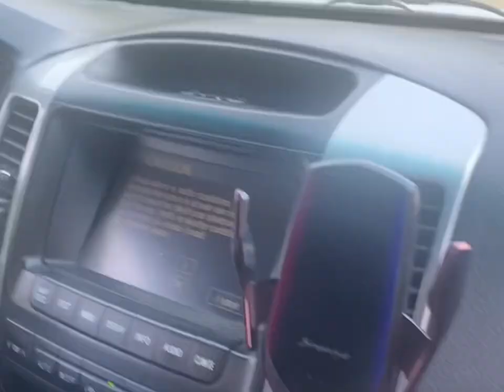Kamal Qurbanov və dostlarının Tovuz rayonu, Əsrik dərəsi, Qandallar kəndi səfəri